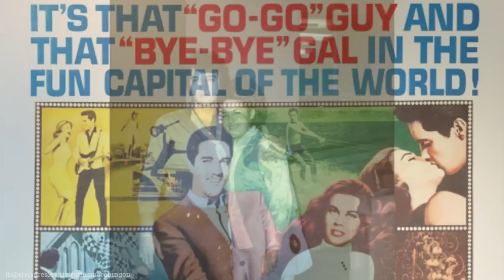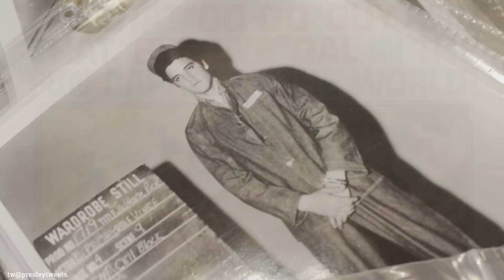ELVIS PRESLEY : O VERDADEIRO MOTIVO de sua MORTE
Aqui nós já falamos do casamento de Elvis com Priscilla e também sobre a vida de sua filha Lisa Marie, mas como foi a vida do Rei do Rock’n’Roll?! Vocês pediram uma biografia rica em detalhes, cheia de informações e aqui está ela. O legado de Elvis Presley ainda permanece vivo depois de quatro décadas...Aliás, tem gente que acredita que Elvis não morreu...Continue aí porque falaremos sobre a vida e a “suposta” morte do Rei do Rock’n’Roll.